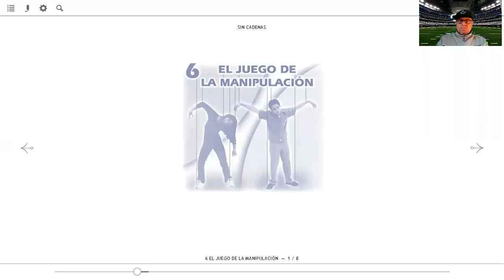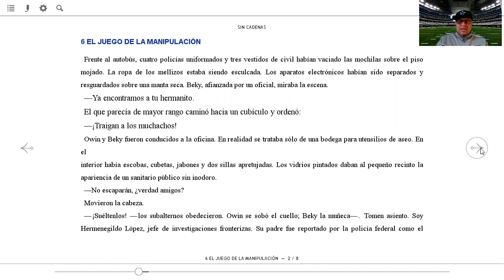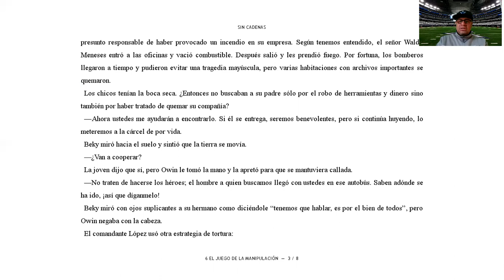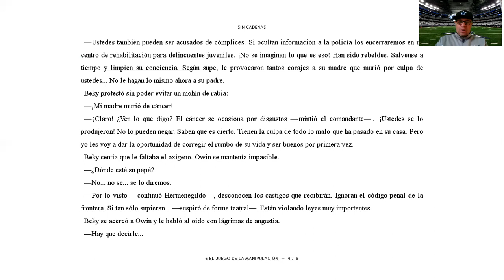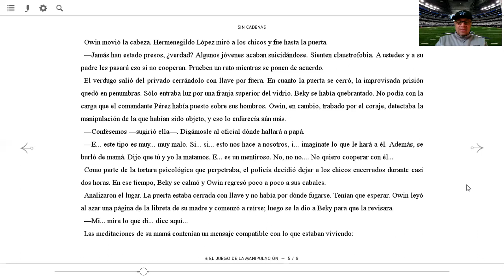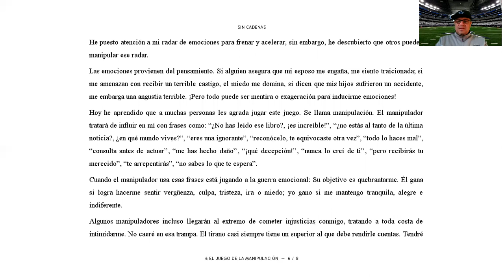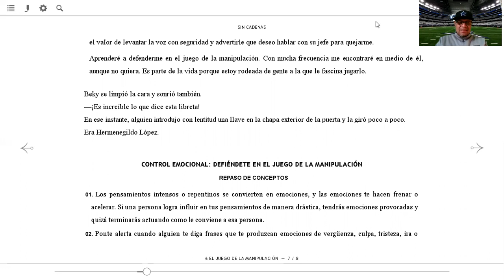SIN CADENAS CAPITULO 6